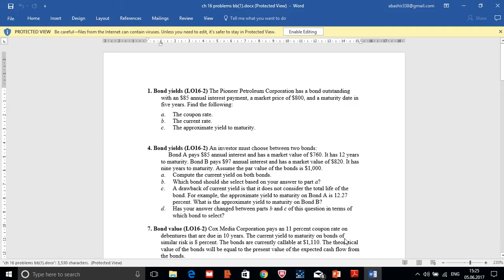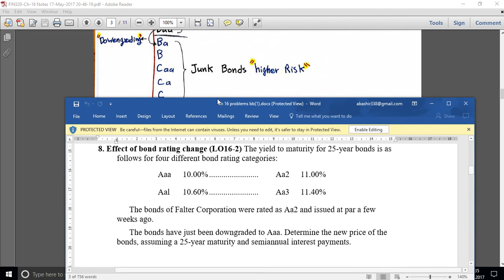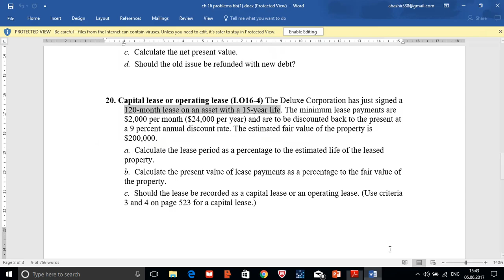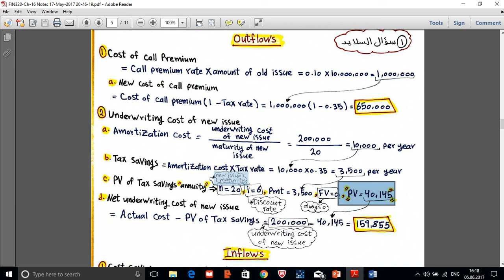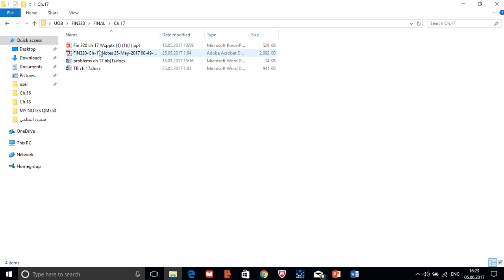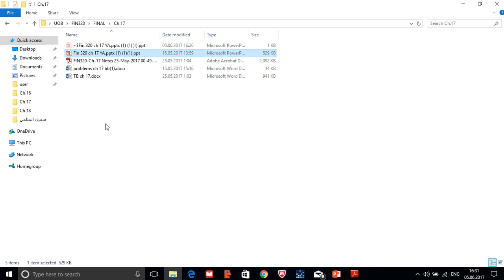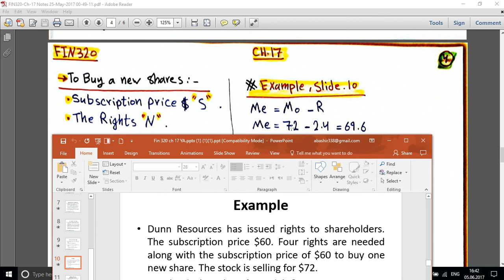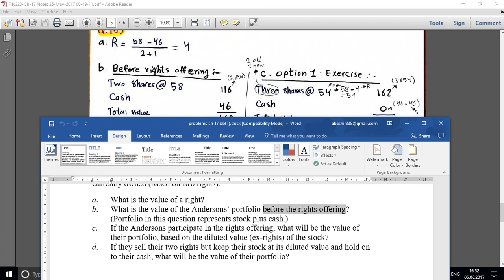شرح جبتر 16 & 17 لمادة FIN320